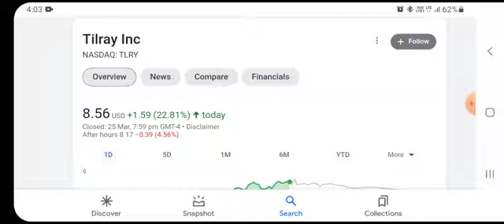TLRY) Tilray Stock Update | HIGH RETURNS? | Cannabis Stocks to buy now ?!?